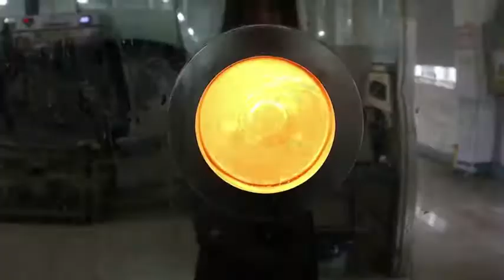Jinchao Fabric Factory from China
Top 10 Nylon, Spandex, Polyester Fabric suitable for swimwear, sportswear and underwear series